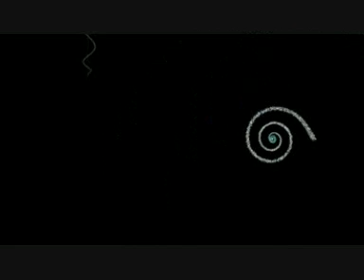Very Credible Explanation of the Norway Lights.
This is a very credible explanation of the Norway Lights/Spiral